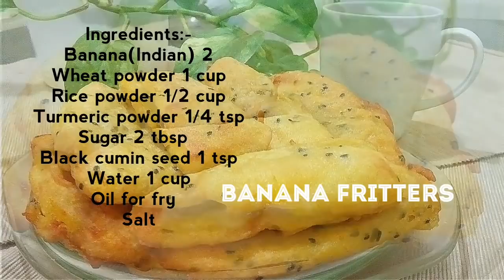പഴം പൊരി - BANANA FRITTERS/